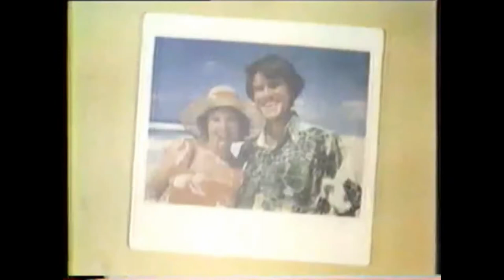Kodak 1970's Dick Van Dyke The Handle Instant Camera Commercial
The Handle
The most basic of the original range of Instant Picture Cameras, known in Europe as the EK2.
name: The Handle
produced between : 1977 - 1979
lens : 100mm, f/12.7
shutter : 1/15 - 1/300
film type : PR 10 (PR144)
picture size : 67 x 91 mm
original list price (USD): 40.00
categories : instant